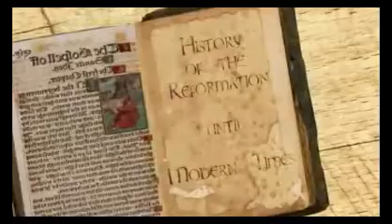Hugna 33 Ang Unang Dako nga Limbong